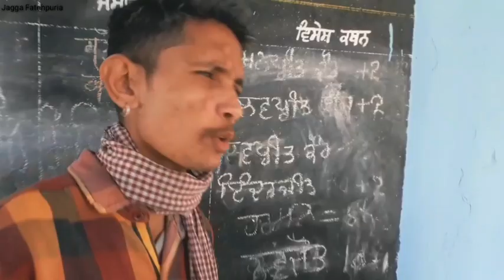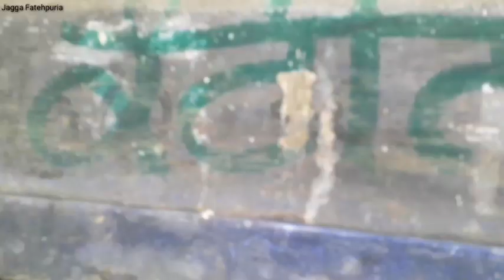Shooter short film || Full HD Video || Jagga Fatehpuria || New punjabi video 2020 | like'share'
First short film
Keep sport thanku

Team name
Jagga fatehpuria'Aman chopra'rahul chopra'shindi'R.k ravi jassal